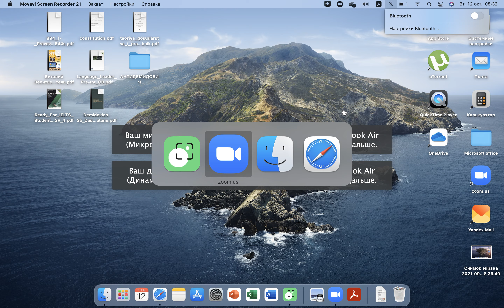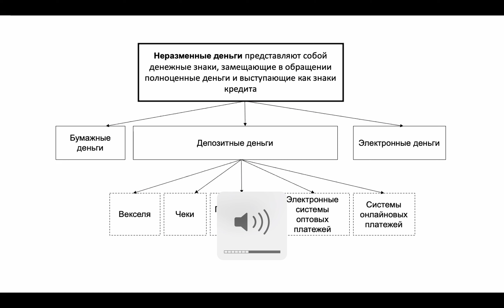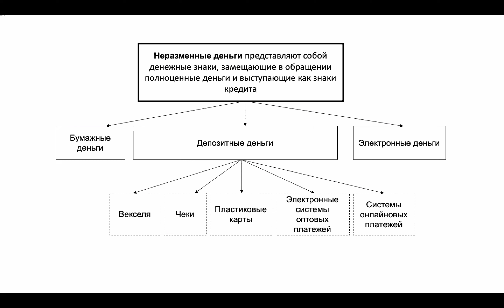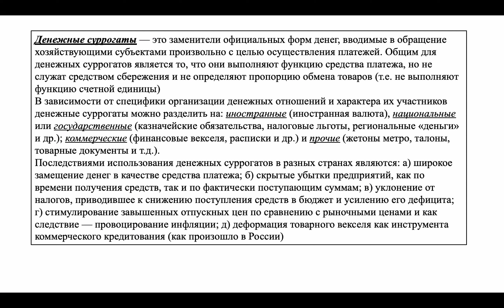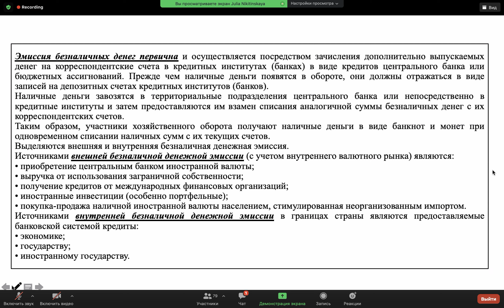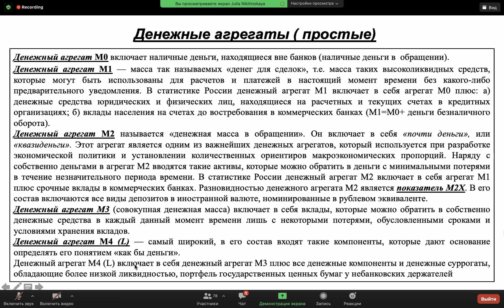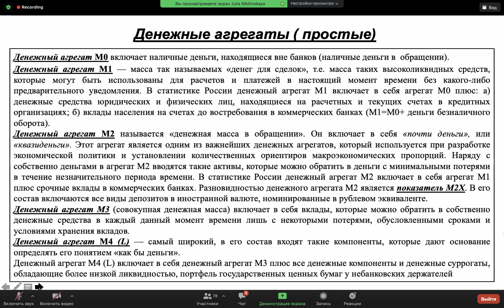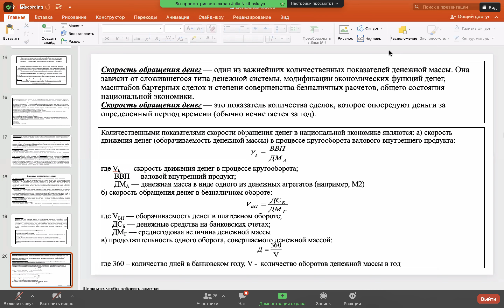Лекция 6. Сферы денежного обрaщения, денежная система страны, денежные суррогаты, денежные агрегаты